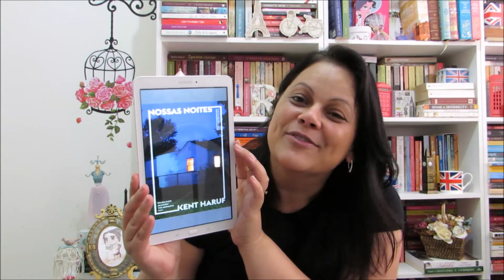Nossas noites - Kent Haruf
Olá, leitores! Hoje trago como sugestão de leitura o livro "Nossas noites" do autor Kent Haruf.
Ao adquirir algum livro mencionado no vídeo, através do link abaixo, você contribui para a manutenção do canal, sem gastar nada mais por isso. Obrigada!

💟Quer me enviar algo:
Anna Lotti  - Caixa Postal 113 Itajubá - MG CEP: 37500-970

✔Que tal receber um percentual 💲 do valor pago de volta em suas suas pela internet?
Faça seu cadastro no Meliuz (cashback)e boas compras!